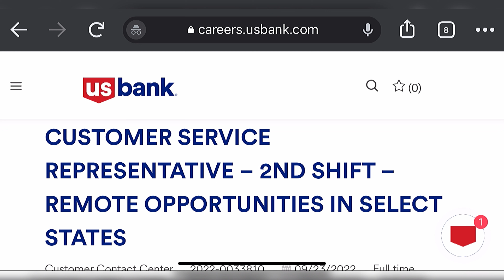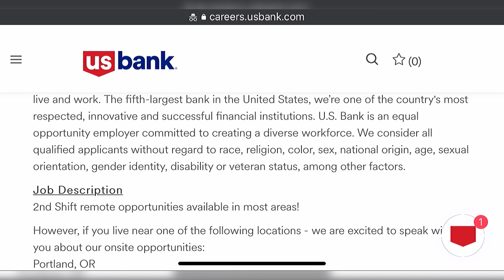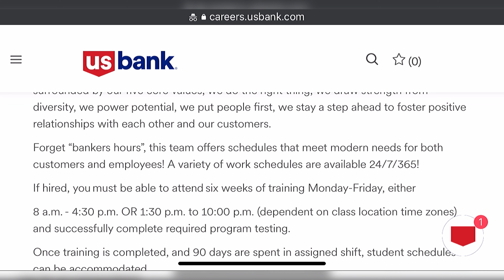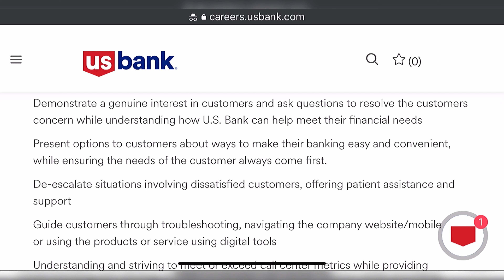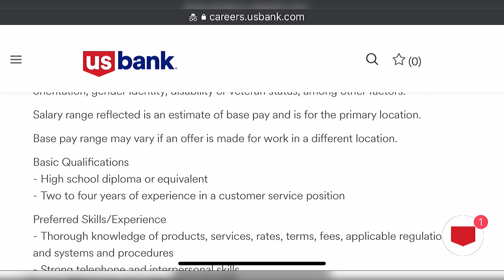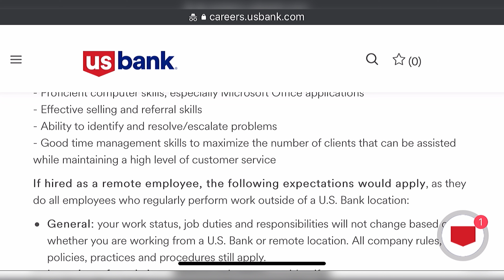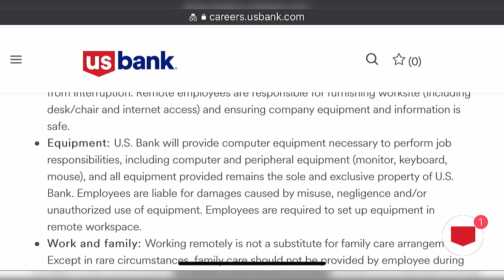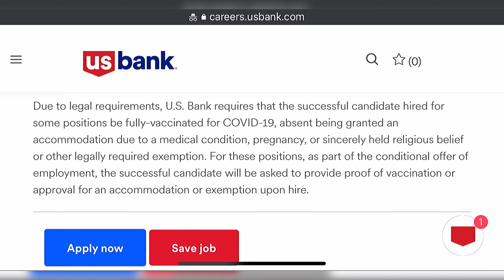$20 PER HOUR ONLINE JOB! HURRY, THIS JOB WILL GO FAST! WORK FROM HOME JOBS 2022.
💰Make $20 per Hour to Work for US Bank | No Experience or Degree Required | Work From Home Job Hiring Now. Make money from home while earning great pay. Apply now while it's fresh. We pray all the best for you on your employment journey! Stay positive!

📝 Need help with your resume?
No problem we have the solution!

If this job link is removed since
posting, this means that the company has received the maximum amount of applications or has filled the role already (since the date we shared the video). We encourage you to turn on
your notifications to get job leads immediately after we post them to get ahead of the crowd.

Musician: @iksonmusic